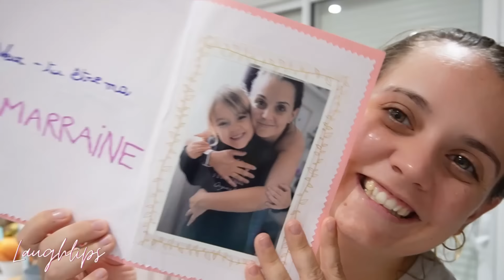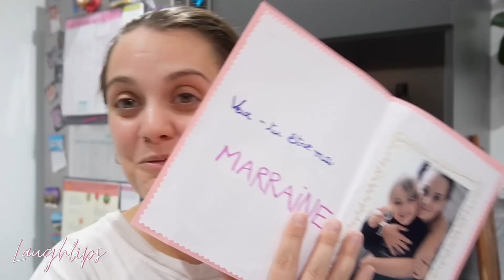⌜VLOG⌝Le secret des minous dévoiler, que d'émotions : AFGSU, sport et boulette laughlips 🧚🏻‍♀️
⌜VLOG⌝Le secret des minous dévoiler, que d'émotion : AFGSU, sport et boulette laughlips 🧚🏻‍♀️

Bonjour bonjour !💃

Vlog du Mardi 24 octobre 2023.

Let’s go ! 😆

Mes collaborations 🖇